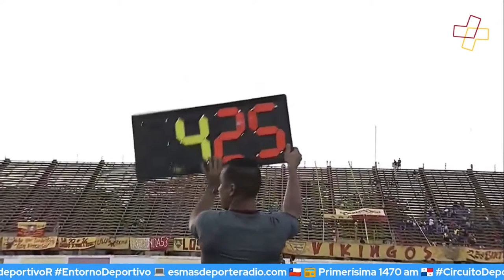Aragua vs Hnos Colmenarez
FutVe